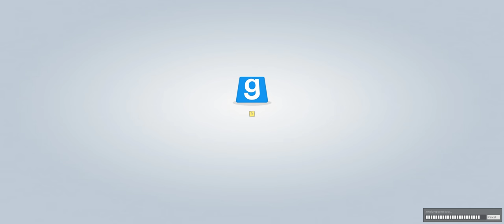I rub my dick with two hands...